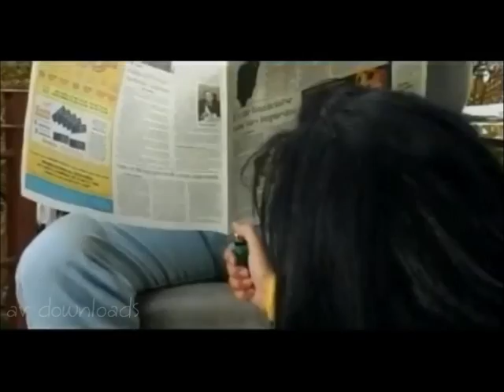Clip Angelica Vale - Te quiero tanto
con Arturo Peniche